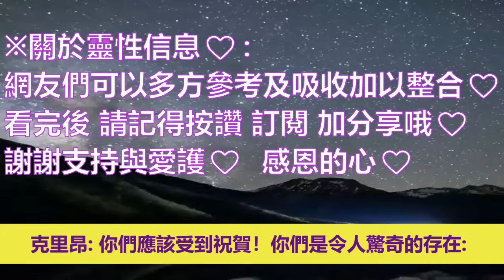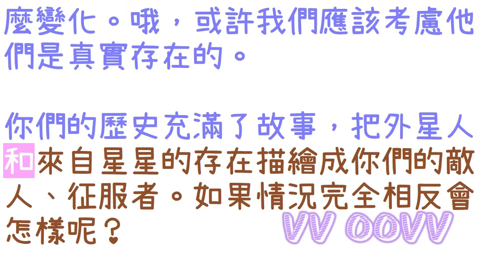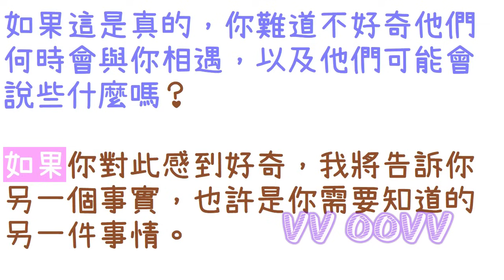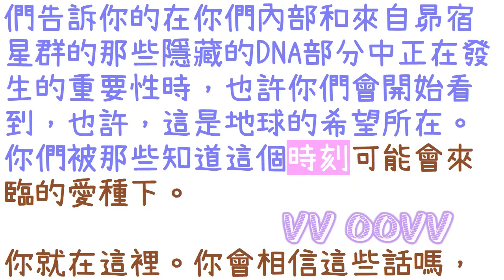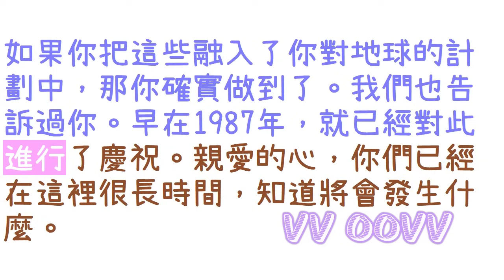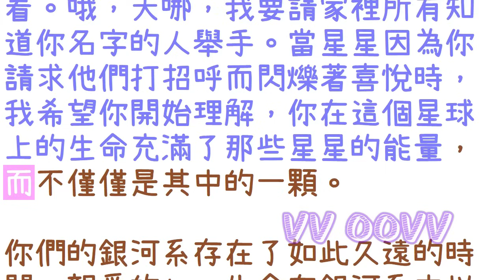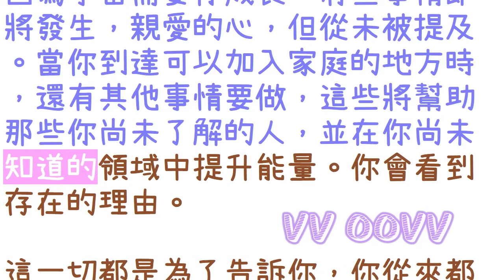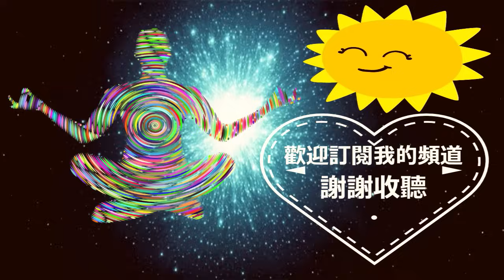通靈信息【克里昂】“你來自星星嗎？”「克里昂大師說：你們每天都變得越來越明亮！親愛的心，你們應該受到祝賀！」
來自克里昂 信息：
關於 “你來自星星嗎？”
（克里昂大師說：你們每天都變得越來越明亮！親愛的心，你們應該受到祝賀：）
🌈影片章節概要：
0:00   📺影片開頭
1:00   💥人類有沒有可能真的來自於星星呢？
13:42 💥內在奧秘

感謝訂閱。